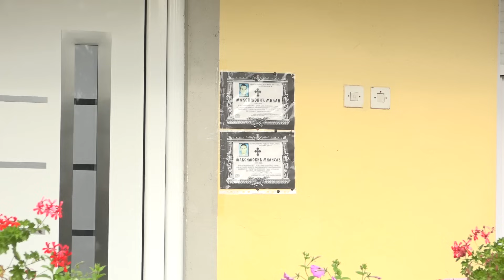Подршка у трагедији: Градоначелник Петровић посетио породицу Максимовић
Градоначелник Лознице, Видоје Петровић, посетио је породицу Максимовић која је претрпела неизмерну трагедију губитком браће Милана (47) и Милисава (49). Он је уручио школски прибор и лаптоп деци како би им олакшао повратак у школске клупе. Градоначелник је такође разговарао са породицом и сагледао њихове потребе за надолазећи период, како би добили подршку у складу са могућностима буџета Града.